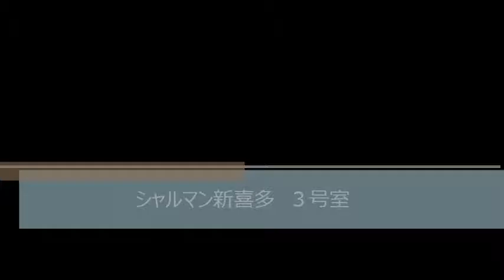シャルマン新喜多（城東区新喜多東２丁目 賃貸マンション）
シャルマン新喜多（城東区新喜多東２丁目　賃貸マンション） のご紹介動画です！
人気のセパレート☆
システムキッチンです！！